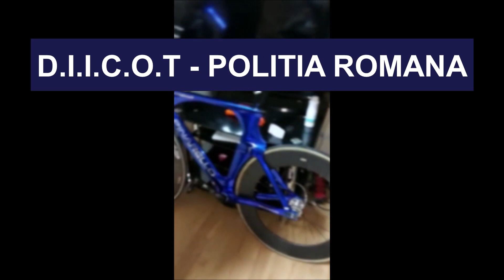Hotii bicicletelor lotului national al Italiei au fost prinsi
la data de 23 octombrie 2021, inculpaţii au sustras sustras 22 de biciclete, aparţinând lotului naţional al Italiei de ciclism, ce participa la o competiție în Franța, cu o valoare a prejudiciului de aproximativ 600.000 euro.